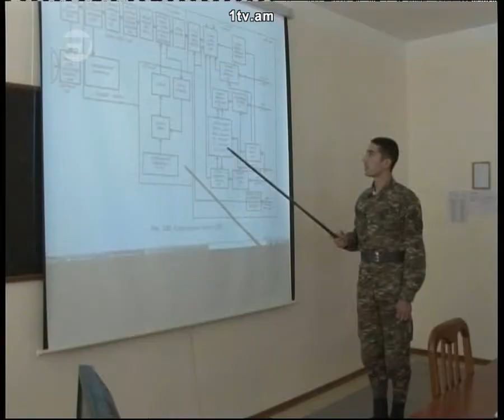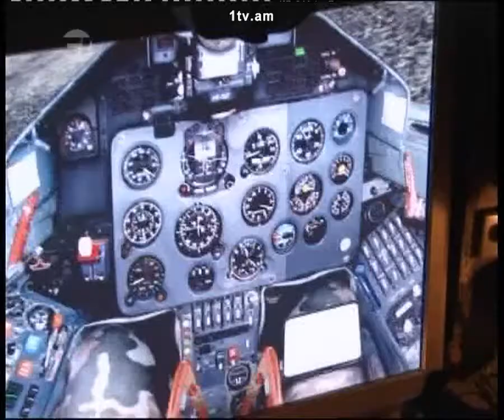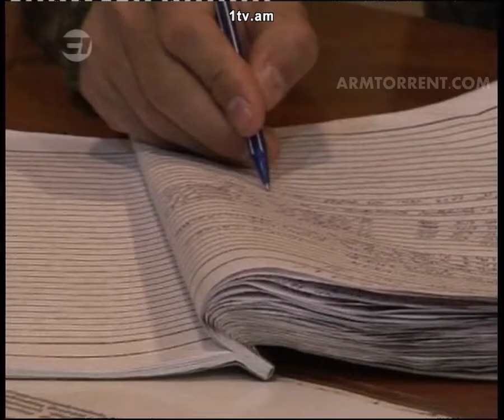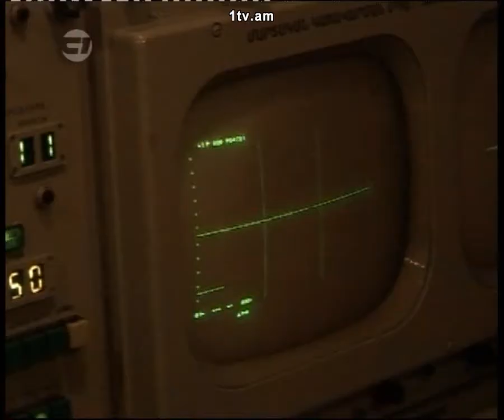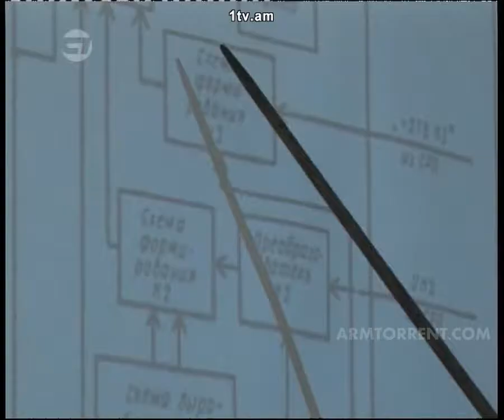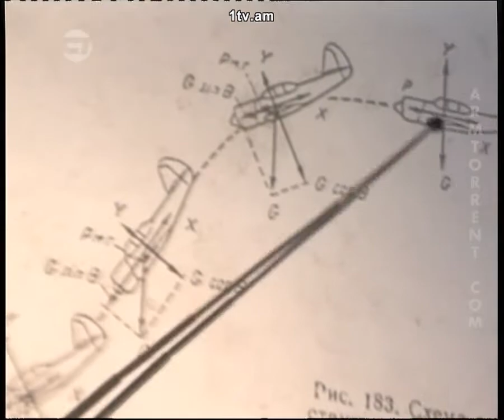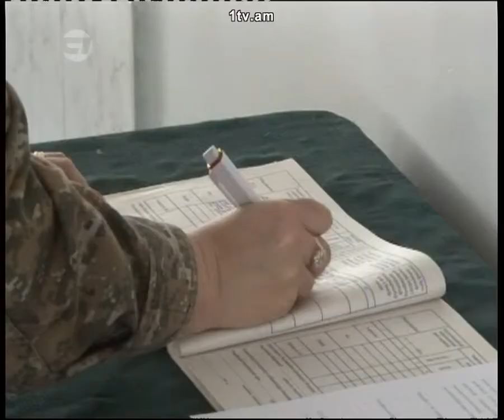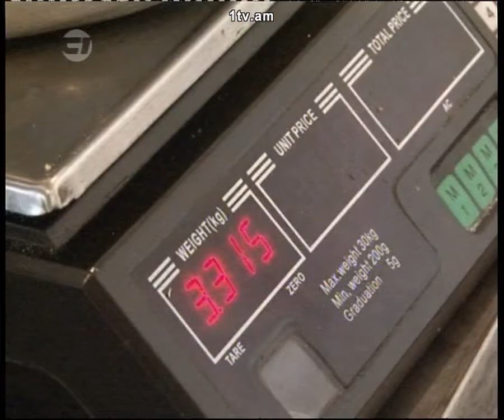Zinuzh HD 2013.04.06